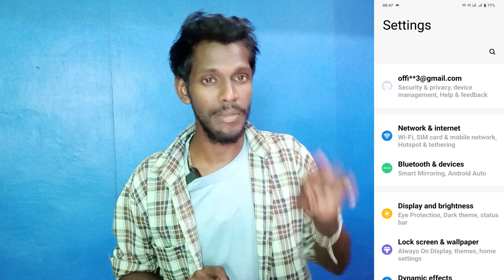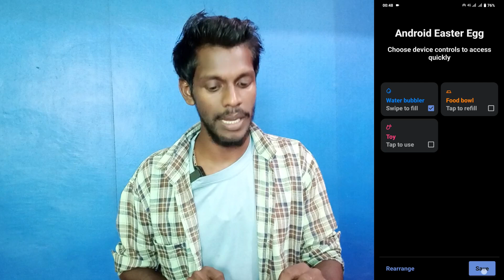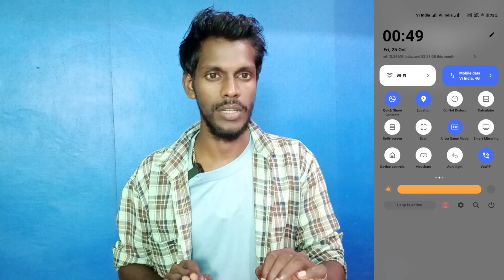vivo y18t device control band kaise kare | device control disable on vivo y18t